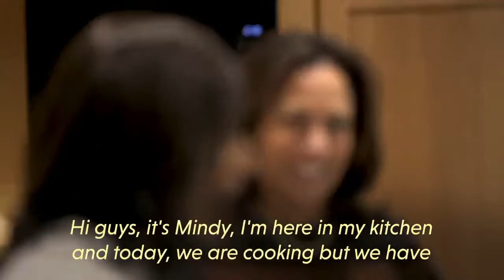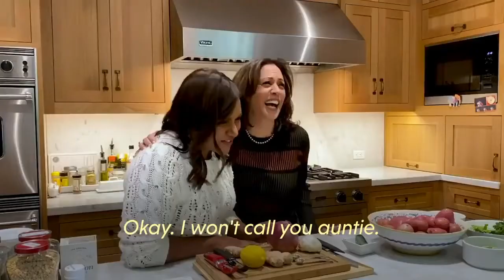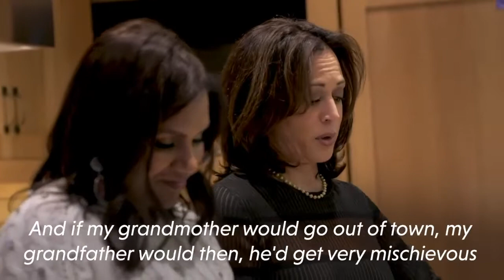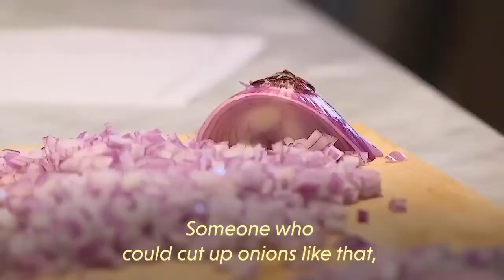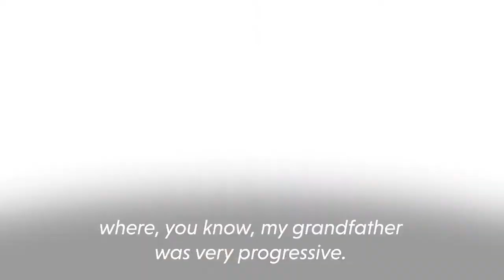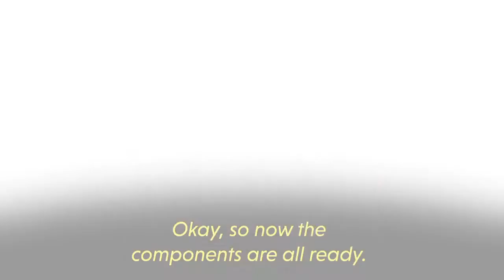Kamala Harris is with Mandy Kaling to Cook Masala Dosa